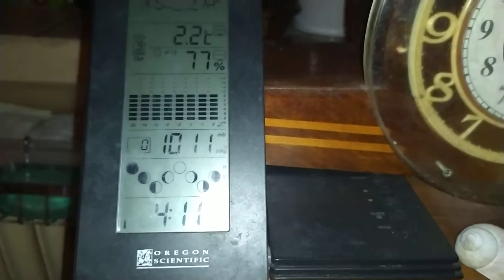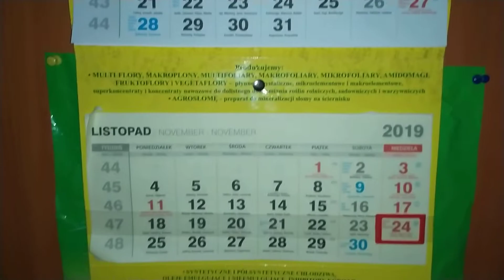ROMEO , WESOŁA CIOTKA , MACIULEK - każdy śpi , jak może - ale te 3 kotki nie śpią na dworze:24.11.19